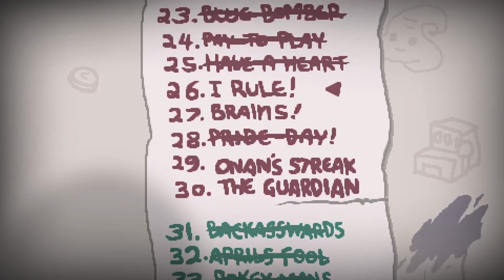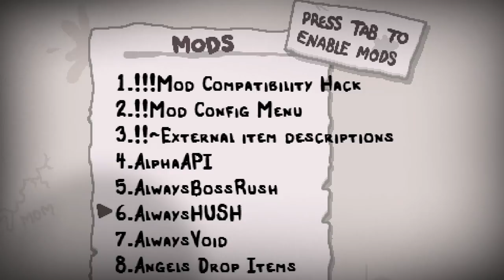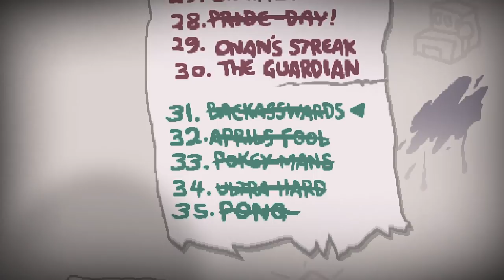THE LEGEND OF ISAAC • The Binding of Isaac - Episodio 91